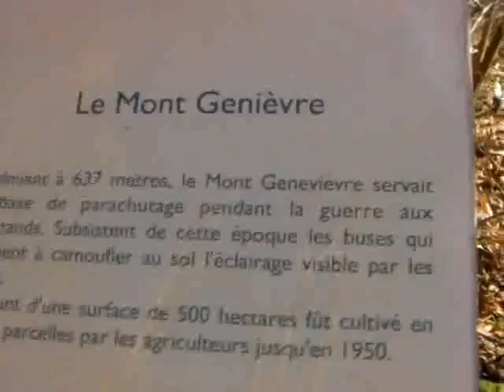F/VL-008 - Mont Genièvre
*** Activation du 27/02/2009 ***
Altitude:  637 m -  2090 ft
Locator: JN16XW
Long: 46 55 18 N - Lat: 03 55 09 E